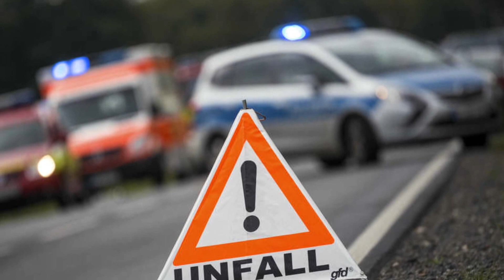Es war Sonntag - Andy Borg - Cover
Original von Andy Borg. Sehr viele Stunden am Keyboard und Piano verbracht, um diesen Song an einem Sonntag hochzuladen. Viel Spaß beim Anhören.